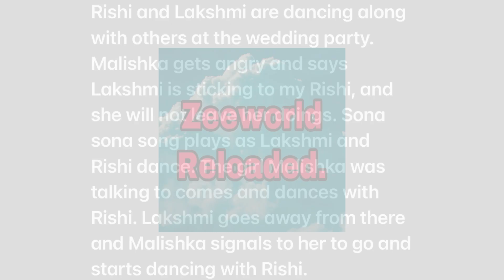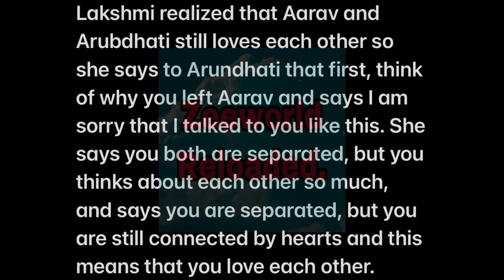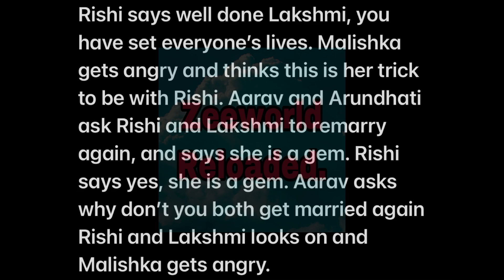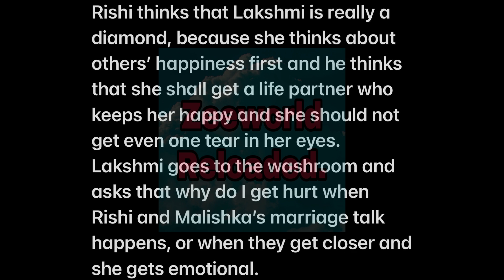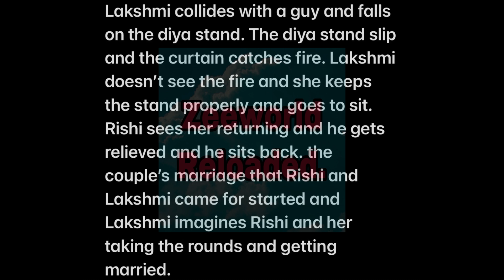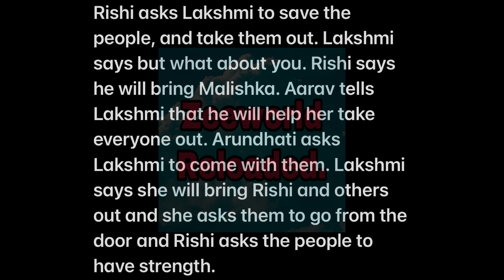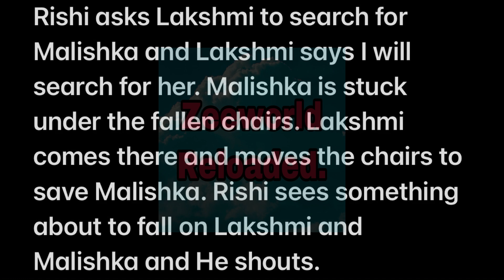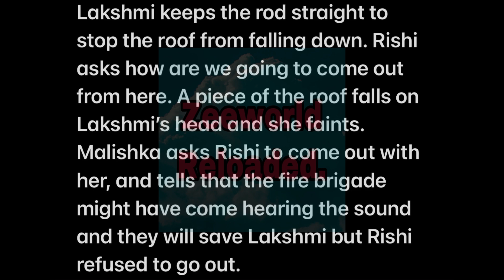Malishka Cried And Apologize To Lakshmi After Lakshmi Saved Her From The Marriage Hall Fire|ZeeWorld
Rishi rushed Lakshmi to the hospital after she faints.